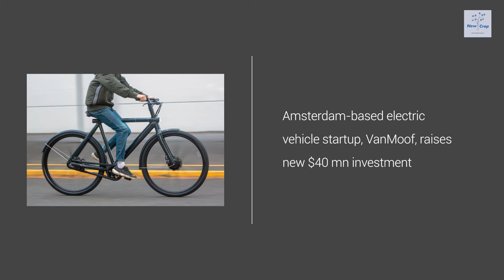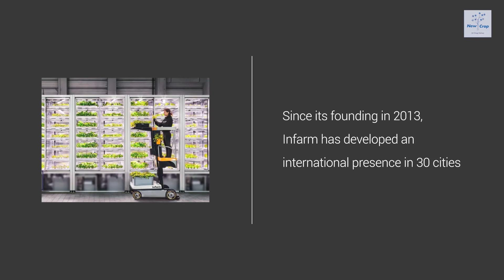Planet Startups: September 19, 2020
Amsterdam-based electric vehicle startup, VanMoof, raises new $40 mn investment; and other news from startups around the world.